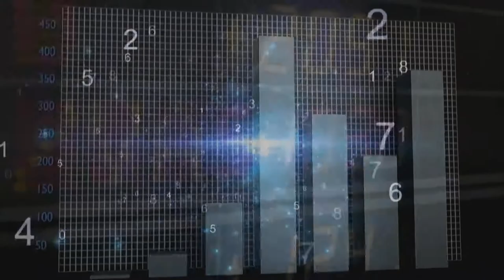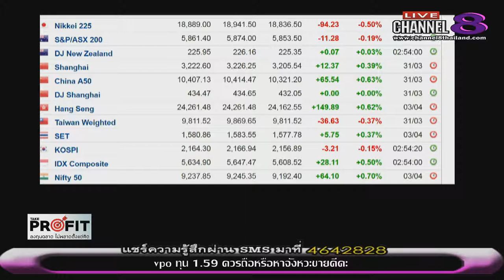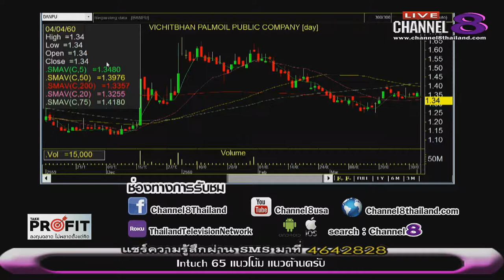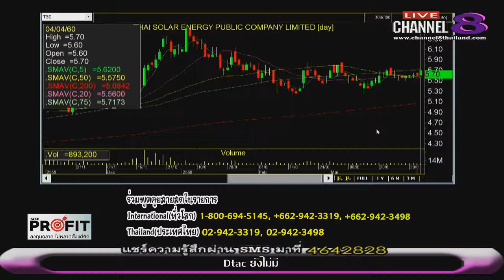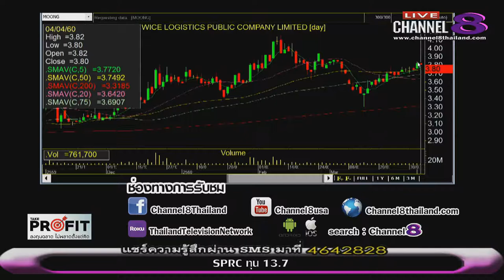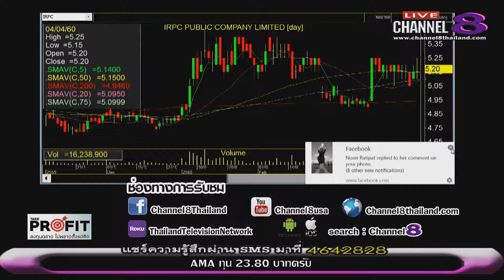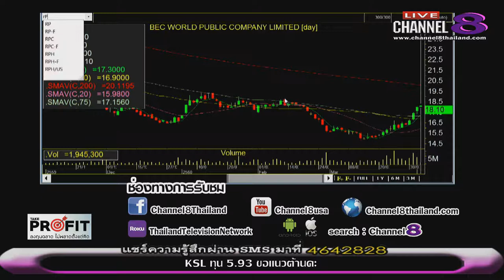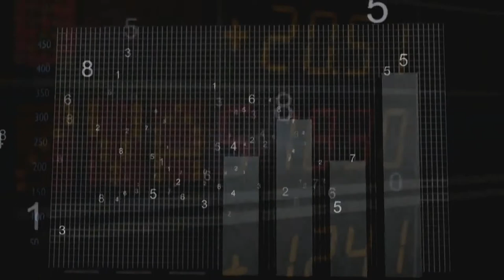ช่อง 8 ทีวีพูดได้ รายการ TakeProfit ฉลาดลงทุนไม่พลาดตั้งแต่คิด 04-04-60